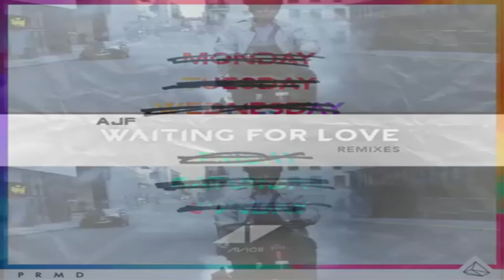Royals - AJF || OUT NOW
Compartan!!